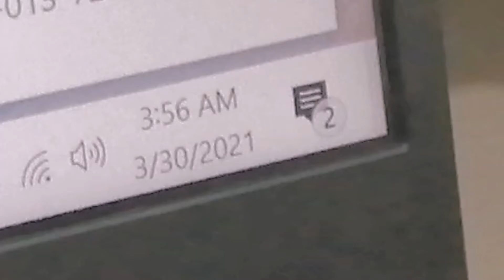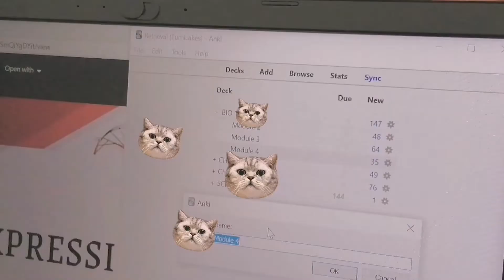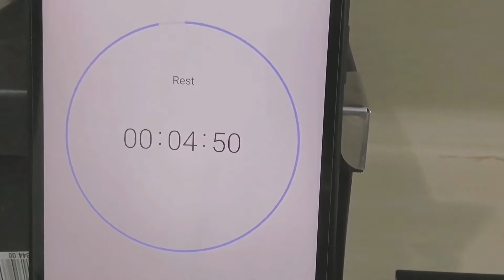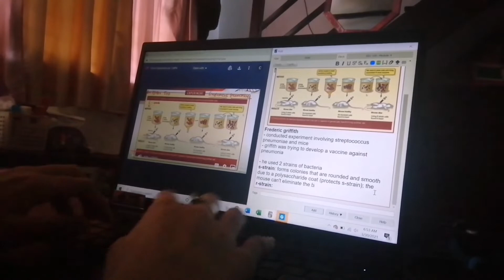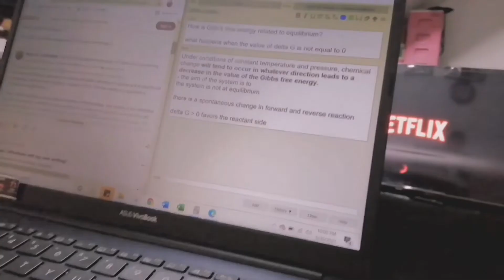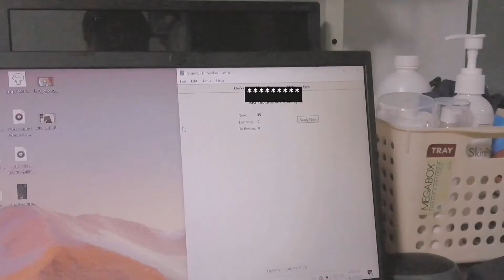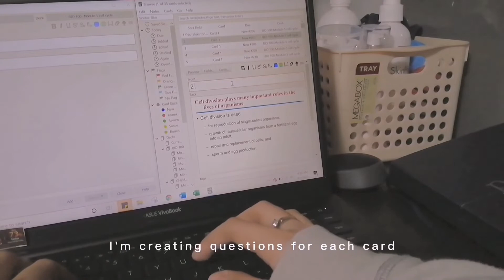STUDY VLOG | facing my backlogs at 4 am aka getting it all together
A footage from an ancient box *blows out dust* jk this vlog was taken on March 2021 and uploaded only today because the diarist always sleeps around. Bear with her :)